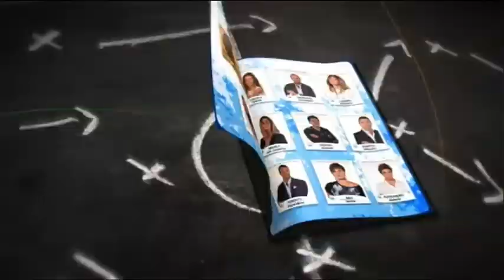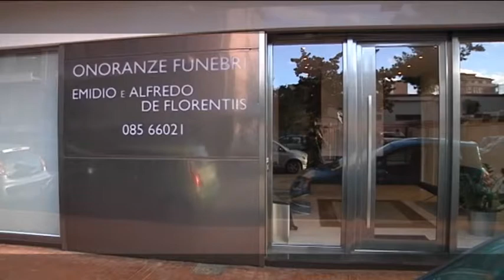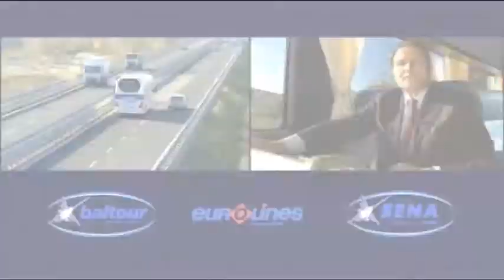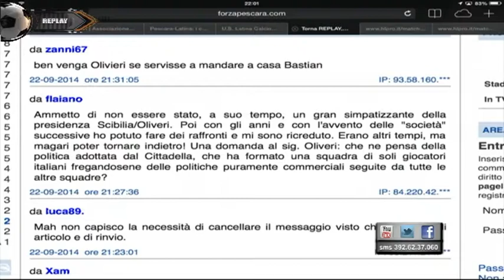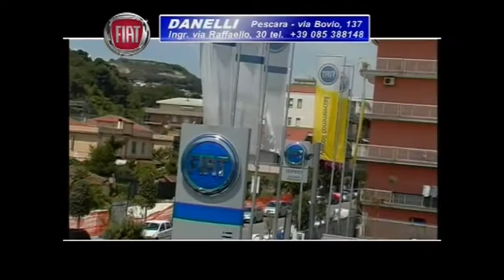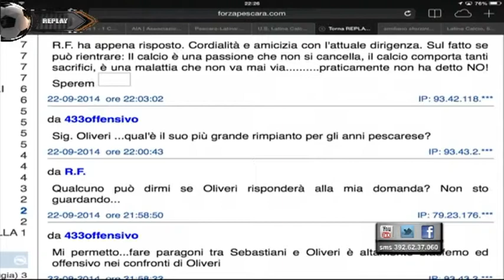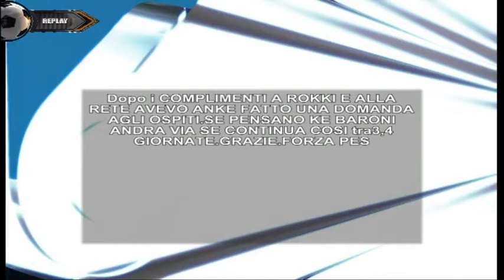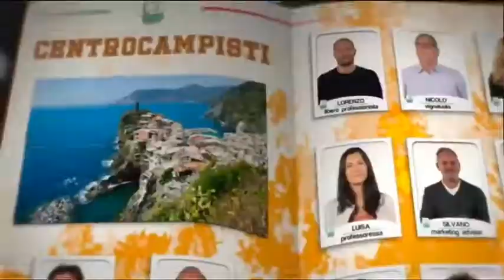Replay - 4^ puntata del 22 settembre 2014